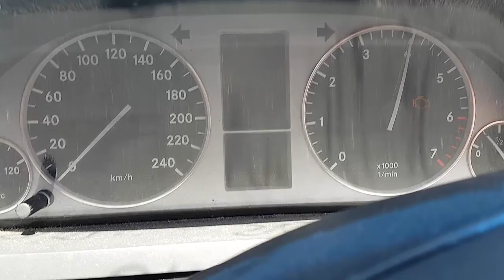WRECKING 2008 MERCEDES B CLASS 2.0 AUTOMATIC (C28444)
We are currently wrecking this 2008 MERCEDES B CLASS 2.0 AUTOMATIC (C28444).